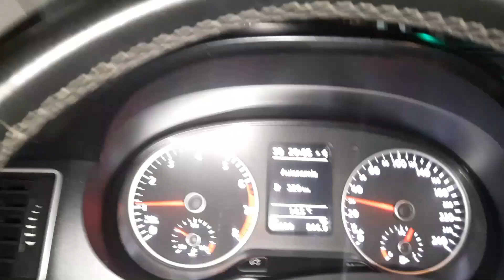Reaccion de Hinchas Argentinos | Argentina vs Bolivia | Eliminatorias Qatar 2022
✅  MIRÁ la video reacción ante la GOLEADA de Argentina vs Bolivia por las Eliminatorias Qatar 2022 🏆⚽